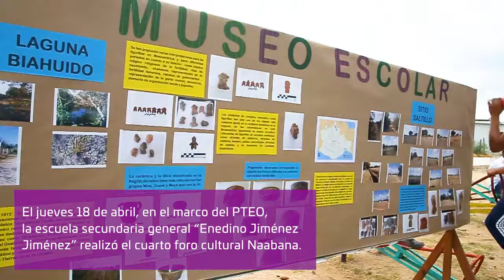CUARTO FORO CULTURAL NAABANA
ESCUELA SECUNDARIA GENERAL "ENEDINO JIMÉNEZ JIMÉNEZ"
JUCHITÁN DE ZARAGOZA